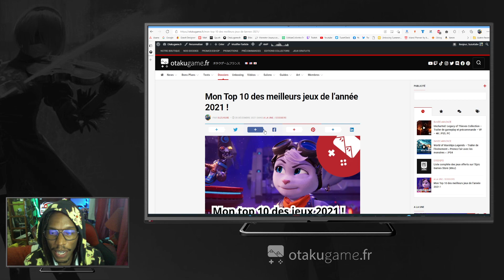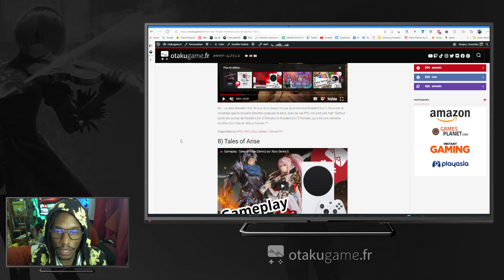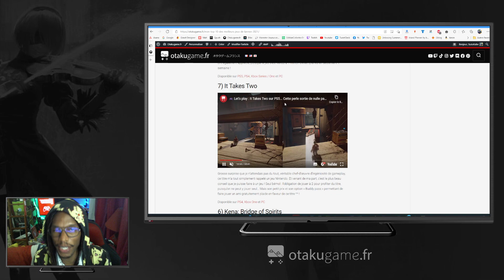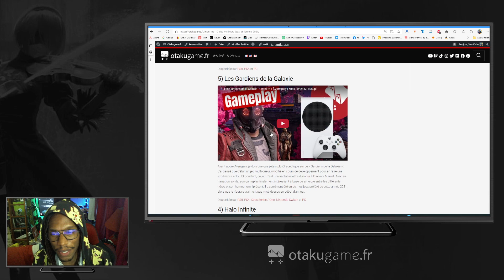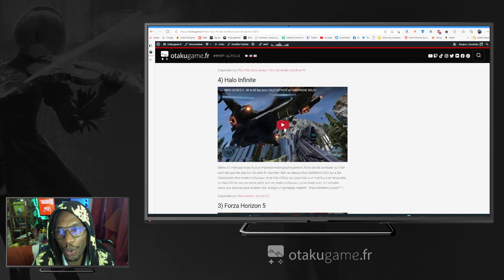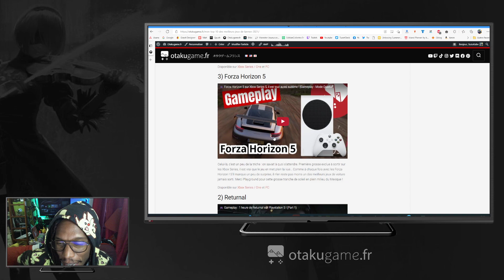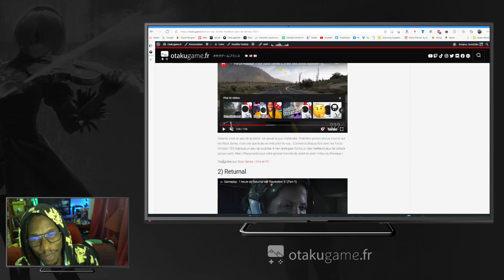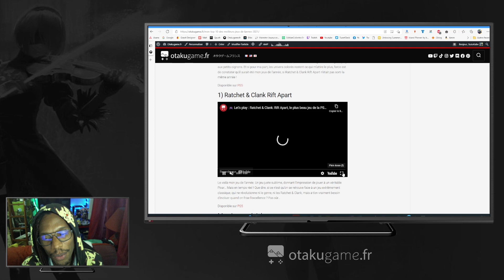📣 Story Time : Mon Top 10 des meilleurs jeux de cette année 2021 !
Hey ! Bon, petite vidéo sans grande prétention pour vous présenter mon top 10 des jeux de l'année 2021 ! Vous pouvez également retrouver de top via mon article à l'adresse suivante

Mon top des jeux 2021 :
10) Guilty Gear -Strive-
9) Resident Evil Village
9) Tales of Arise
7) It Takes Two
6) Kena: Bridge of Spirits
5) Les Gardiens de la Galaxie
4) Halo Infinite
3) Forza Horizon 5
2) Returnal
1) Ratchet & Clank Rift Apart
► CODE CREATEUR : OTAKUGAME
► VOS JEUX MOINS CHER